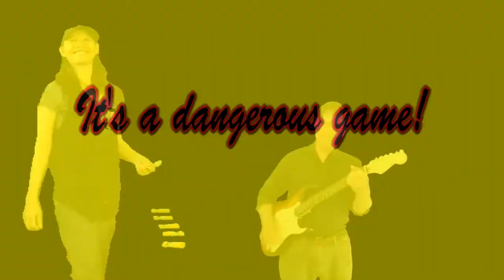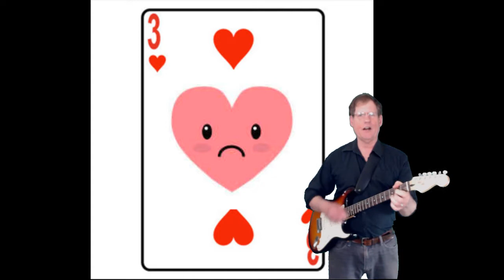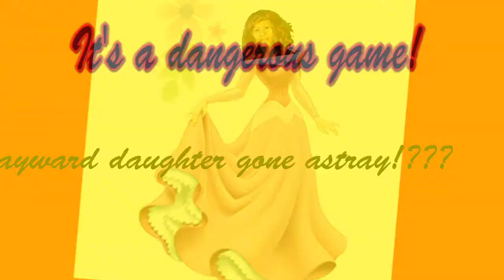Dangerous Game by August Bullock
I wrote the song, played all the instruments, and made the video. Its in the key of A minor, played with a Lee Oskar A Minor harmonica. I used a Shure Green Bullett mike and a Fender Blues Jr. Amp. I played the rhythm guitar with a Turner Renaissance acoustic electric, and the lead guitar with the Strat in the video.